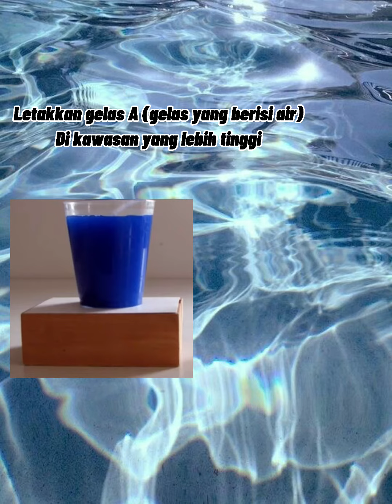Sifon | Tekanan Cecair